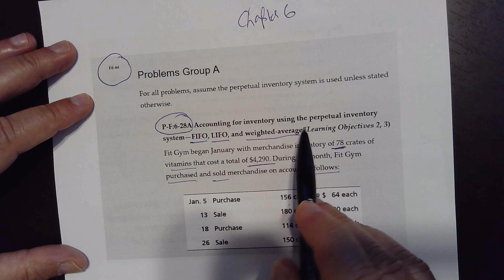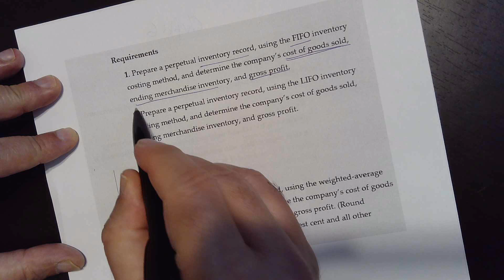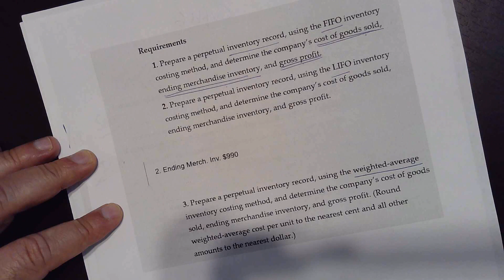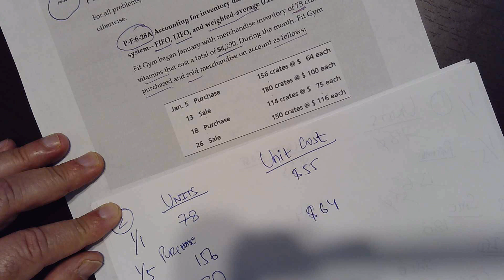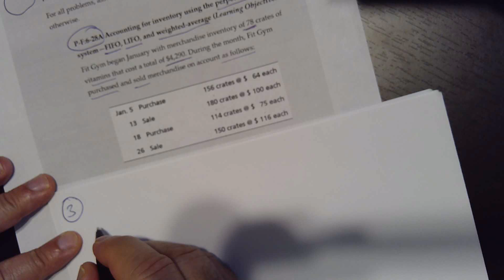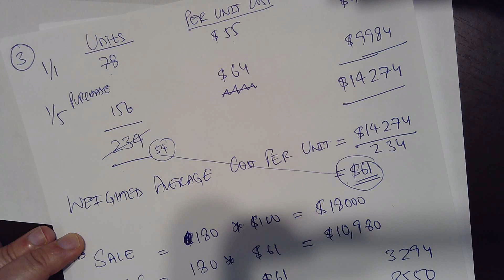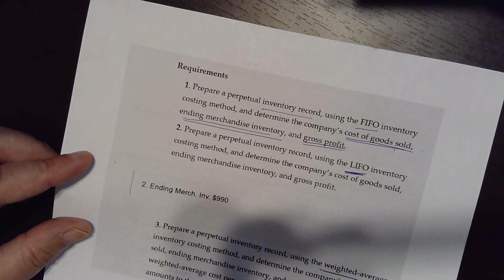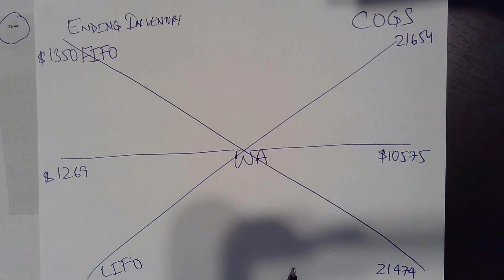Chapter 6 Comprehensive Problem with solution